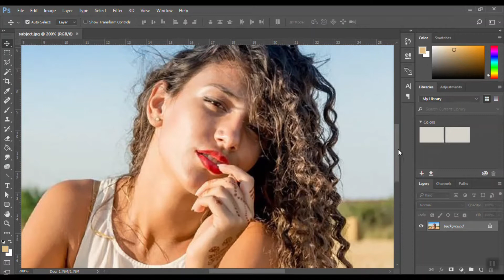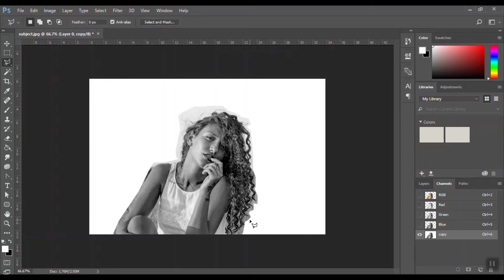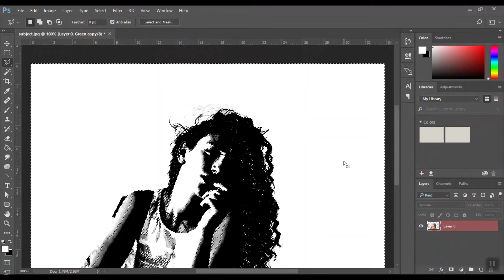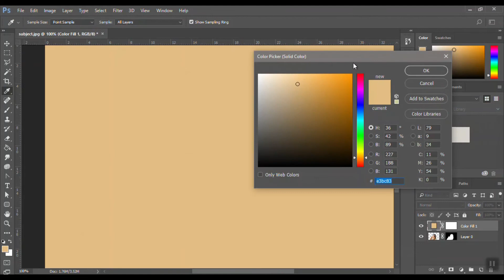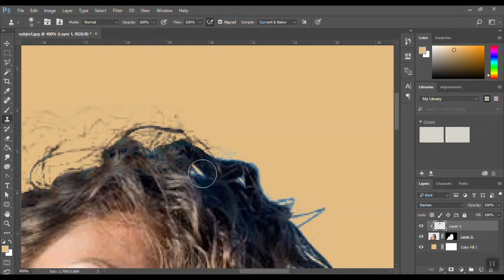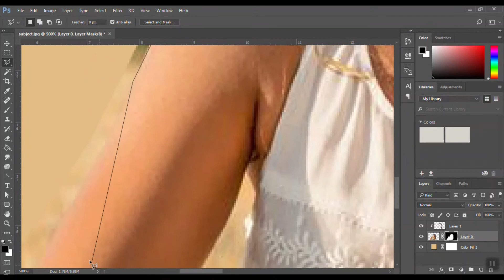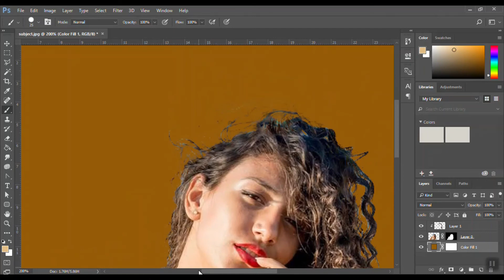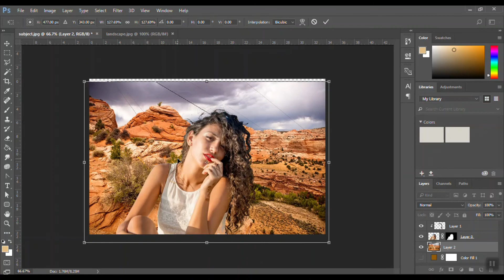Remove Fine Hair with Subject from the Background | Photoshop Tutorials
This video will show you how to remove a lady along with her smallest hair from her head from the background.